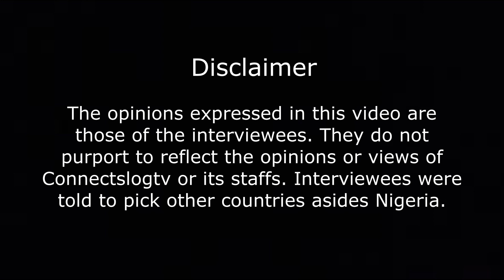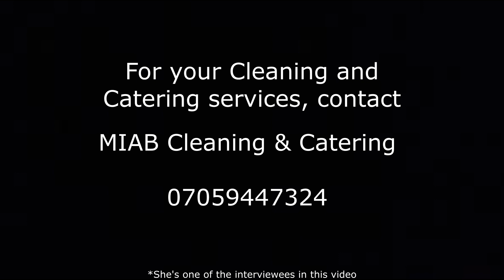Which African Country has the Most Handsome Men ? Asking Nigerian Ladies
Today, I would be asking Nigerian Ladies the question '' Which African Country has the Most Handsome Men ? "'

We are Africa!!!

owner/publisher and do not represent those of people, institutions, or organizations that the owner may or may not be
associated with within a professional or personal capacity unless explicitly stated. Any views or opinions are not
intended to malign any religion, ethnic group, club, organization, company, or individual. The information in this video is provided as of the date of its
initial release. The owner of this video expressly disclaims all
representations or warranties of accuracy.